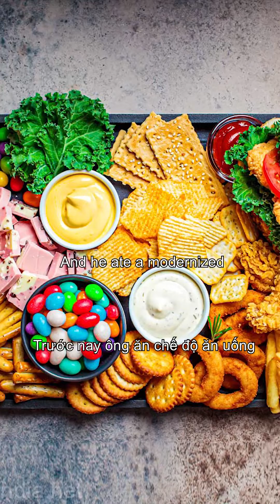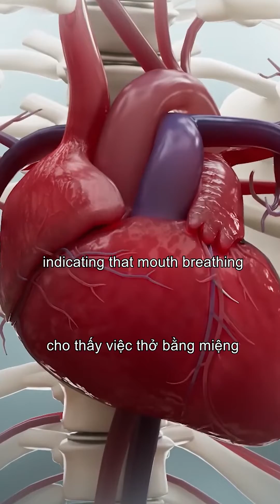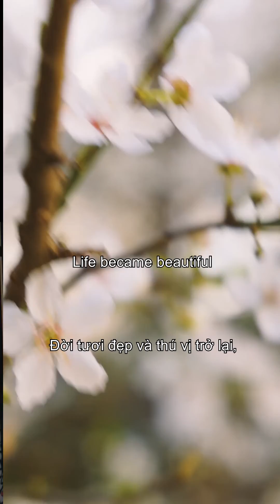Man Plugged His Nose For 10 Days, This Is What Happened to Him | Why Nose Breathing Is Important?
In his book Breath:  The New Science of a Lost Art, James Nestor retold the story when he plugged his own nose and only breathed through his mouth for 10 days.